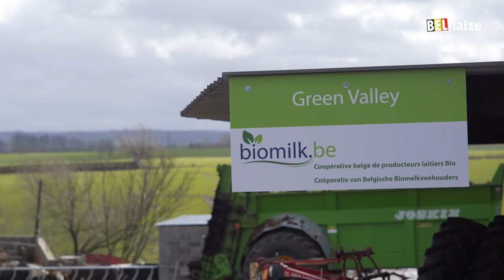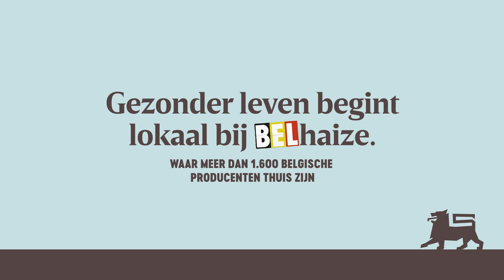Limburg in de kijker: ontdek biomelk van Luc uit de Voerstreek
Tussen het adembenemend golvend landschap van Teuven, deelgemeente van Voeren, grazen de honderd melkkoeien van bio-melkboer en voorzitter van coöperatie Biomilk.be Luc Hollands. Delhaize ging met hem een unieke samenwerking aan. Resultaat? Heerlijk verse bio-melk.